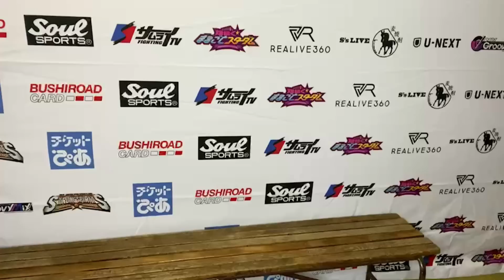【スターダム】なんと上谷沙弥が白川未奈に毒霧！『上谷、これだよ！上谷のドス黒い泥ヘドロのような感情が心にあるってことだよね！横浜アリーナでぶっ潰す！』【STARDOM】